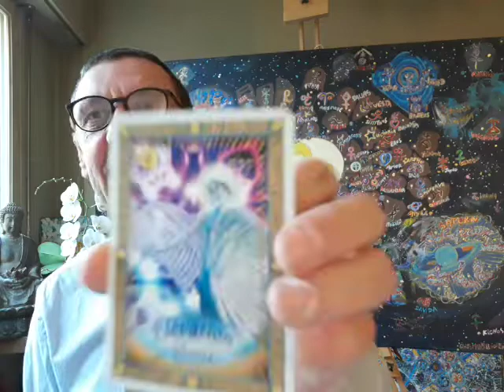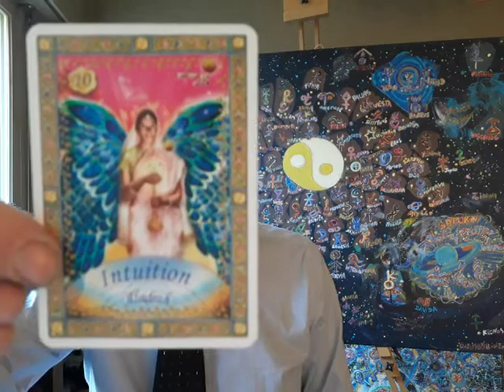Sur l'Origine et la Nature des Emotions / l'Instant Présent - Oracle (Dimanche 17 Février 2019)